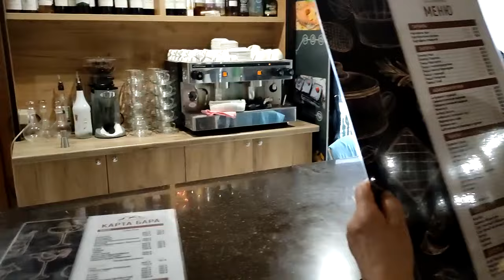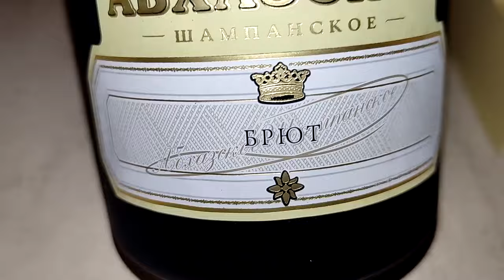Парк- отель" Кавказ"Ужин в ресторане Кавказ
Если честно,нас  по-приезду в 22:00   не информированные отдыхающие ввели в заблуждение сказав,что магазины и кафе, рядом ,уже закрыты(они работают до 23:00 и даже дольше) и нам ,голодным пришлось искать альтернативу в этом .вполне достойном ресторанчике(эти же отдыхающие сказали,что и он работает до 22:00.